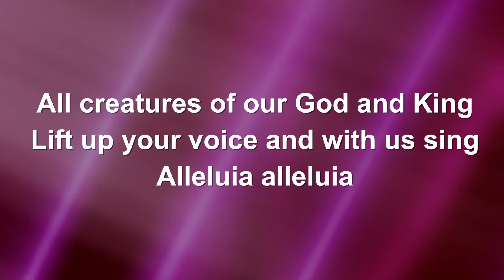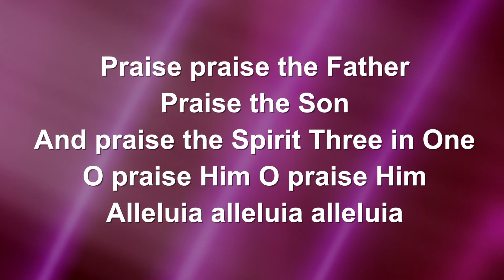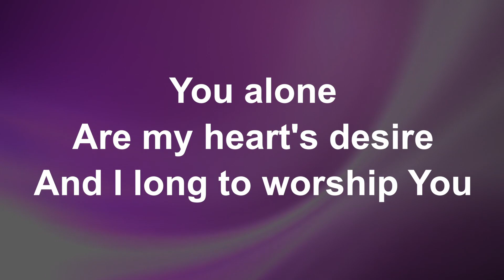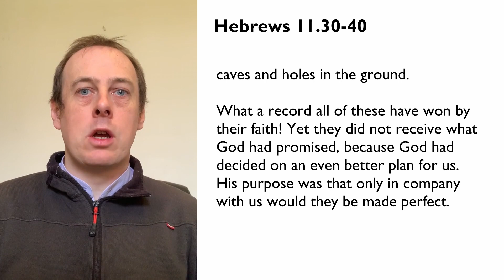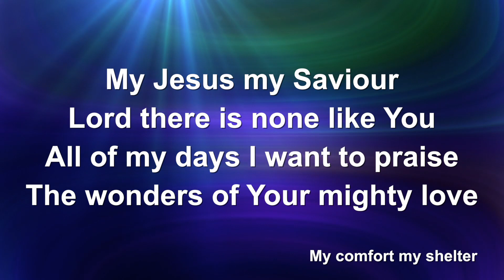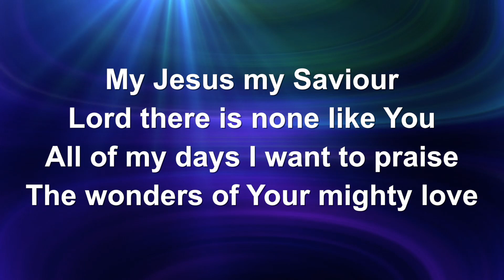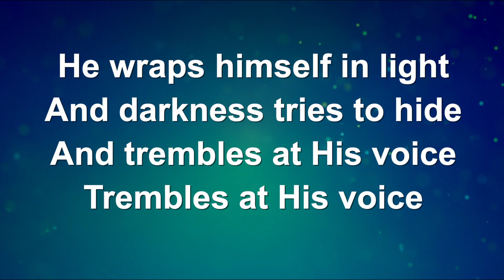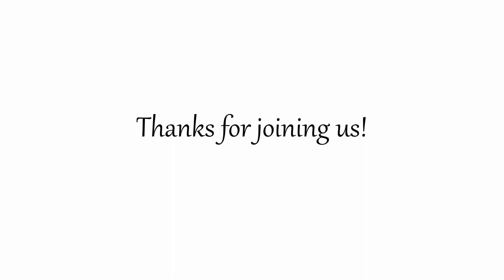St James and St Anne's Online Service 7/3/2021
Welcome to our online service as we continue to think about the heroes of faith in Hebrews chapter 11.

Licenced by CCLI.